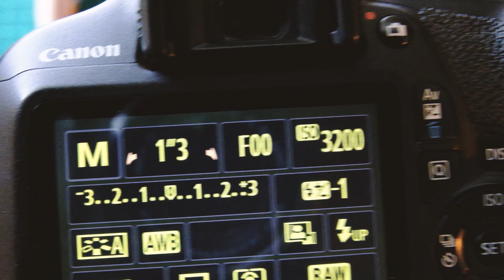Снимаем пинхолом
Небольшой рассказ про объектив пинхол.